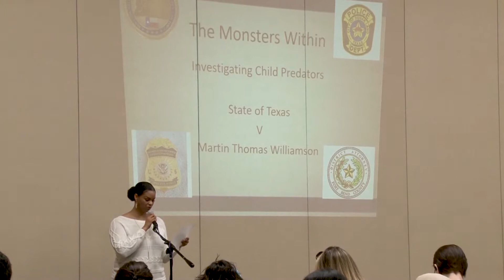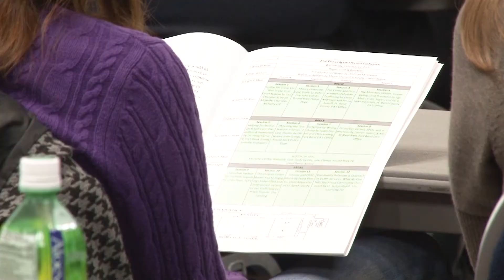Stafford CSI - Crimes Against Persons Conference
In order for law enforcement to be a voice for victims, it's important that officers keep their skills up to date.  In this week's Stafford CSI, Fernando Ramirez attends a conference that educates police on how to better serve their communities.  Broadcast February 21st, 2020 on Stafford METV.